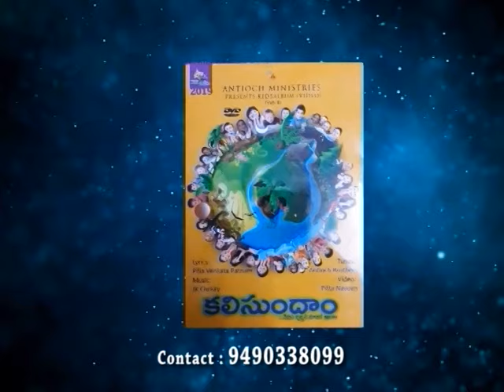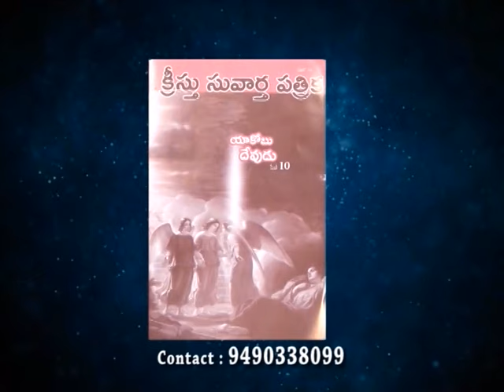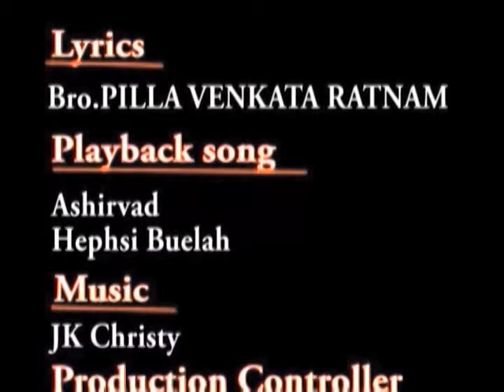Who is Jesus? | Part 5 | Brother Pilla Venkataratnam Messages | God Love | Prayer | Subhavaartha TV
Who is Jesus? Jesus existed from the beginning. From the beginning, Jesus was with God, and Jesus was God. Jesus is the key to membership in God’s family. When He established His deity by rising from the grave, He made it possible for us to have forgiveness from sin and a renewed relationship with God.
In John 14:6, Jesus declares: “I am the way and the truth and the life. No one comes to the Father except through me.” If we can’t build a relationship with God by doing good deeds or repeating rituals, what must we do? Acts 4:12 is clear, “Salvation is found in no one else, for there is no other name under heaven given to men by which we must be saved.”